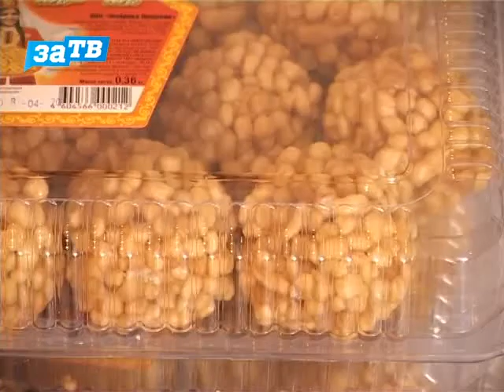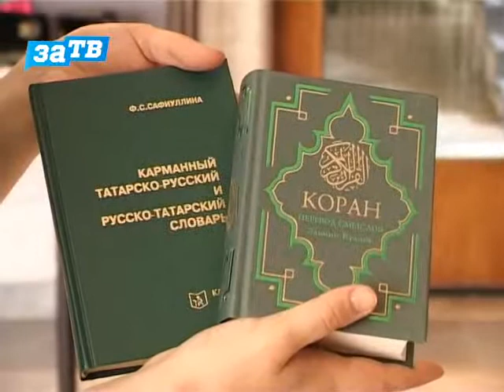В Заречном состоялся день татарской культуры